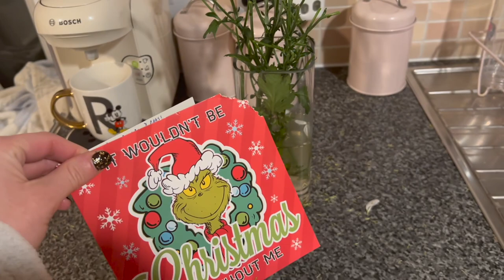Disney Decs & We Get Boosted! | Vlogmas 2021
We have a fun and festive family day with THE PERFECT winter meal!! I share some Disney decorations and Rob & I get boosted!

Welcome to our VLOGMAS 2021 series!!! We are so SO excited to share a festive December with you all, with a little bit of added magic... Let the memories begin!

-Charlotte xo